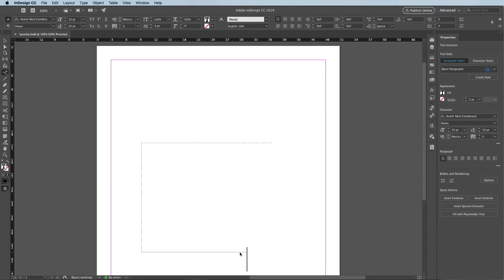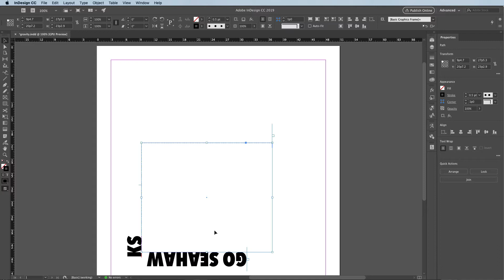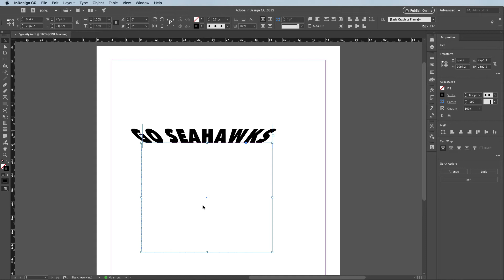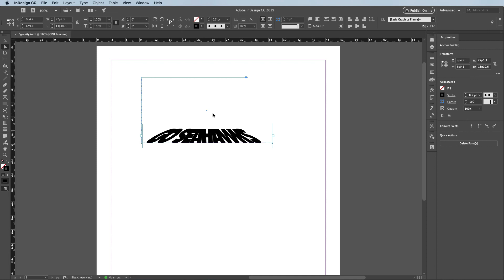InDesign How-To: Create a Gravity Type Effect (Video Tutorial)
David Blatner reveals how to add a gravity effect to your InDesign type. Using a somewhat obscure feature, he demonstrates how easy it is to apply a skewed effect to type on a path.